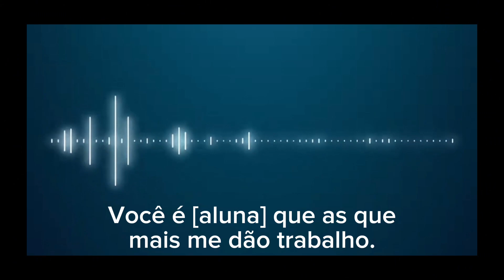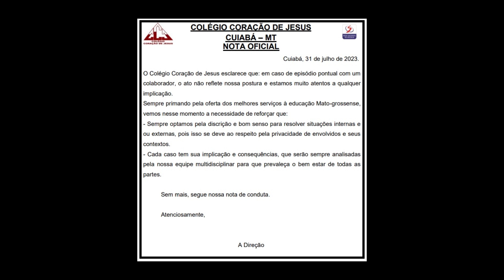Mãe denuncia professora de escola particular em Cuiabá